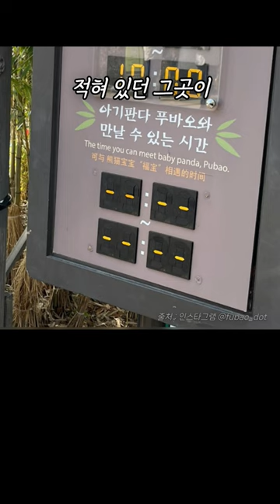6만5천명 눈물.. 여행 준비 첫날 판다월드 현장 모든 푸바오팬 울렸다는 “단 한 장의 사진”